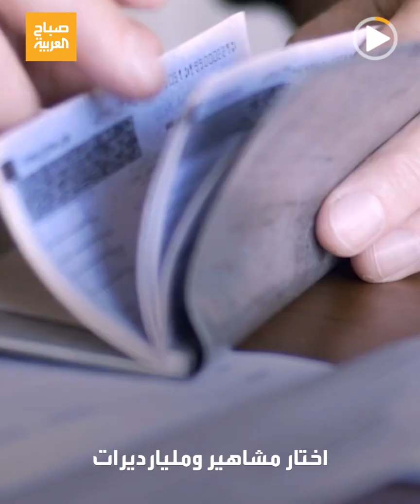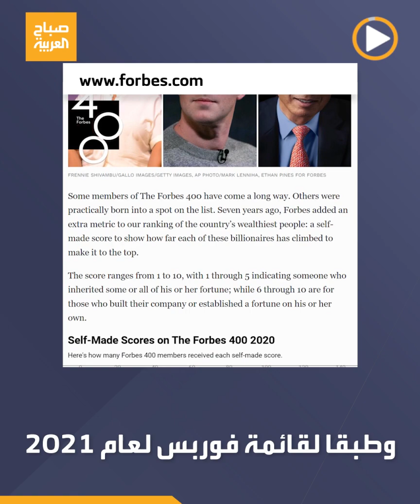أهمهم بيل غيتس.. مليارديرات صنعوا ثروتهم بأنفسهم وقرروا التبرع بمعظمها للجمعيات الخيرية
خلال السنوات الماضية .. اختار مشاهير ومليارديرات، التبرع بالجزء الأكبر من أموالهم لجمعيات خيرية بعد مماتهم، وترك الفُتات لوَرَثتهم الشرعيين